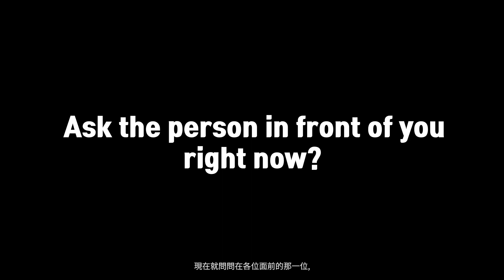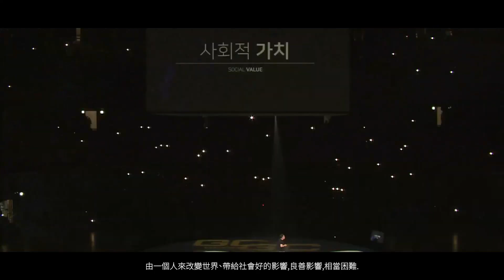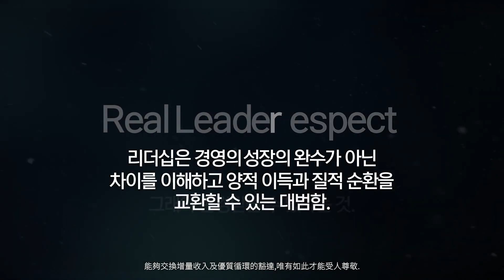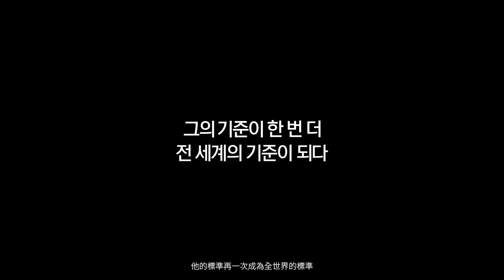GCOOP的老板-徐政勋韩国GB通用生技的创办人 - GA 集库教育学院 TV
集库公司简介 韩国GCOOP公司，它到底是一家什么样的公司？
喜欢我们请
👍 按赞
取得集库最新的消息喔~

，我如何从零资本开始？ 我们领导着多层次的行业创新和意识转变，我们不仅将业务扩展到美国，韩国和台湾，而且还扩展到了菲律宾，越南和其他东南亚国家。我们为全球合作伙伴关系和增长提供机会。

We are leading the multi-level industry innovation and awareness change and we are expanding not only into the US, South Korea, and Taiwan, but the Philippines, Vietnam, and other Southeast Asian countries as well. We provide the opportunity for global partnerships and growth.

创办人介绍：
GCOOP的老板-徐政勋代表，也是韩国GB通用生技的创办人
👉2014年获得韩国最高肯定总统奖
👉2016年获得全韩国杰出纳税人表彰
👉2020年获选世界百大最有贡献领袖
公司介绍：
GCOOP是韩国第一的社会企业，什么是社会企业？
就是企业在赚钱的同时，也在做对社会，环境，人群有益的事
全世界数以万计的社会企业中，有一个客观的评价标准-B型企业认证，只有社会企业中的佼佼者，才能获得B型企业认证!
「B型企业」(B Corporation，简称B Corp) 系由美国非营利组织B Corp Lab(B Lab) 发起的企业认证，针对公司治理，员工照顾，环境友善，社区照顾和客户影响力等面向，进行评估，合格者提交B Corp认证。
以「共利，共好」为企业永续经营目标，由自身带动友善员工，环境与社区，甚至供应链，让整体社会环境获得改善。
👉GCOOP同时拥有GMP / CGMP的原料供应商
（全韩国只有七间公司同时拥有双重认证工厂）
将利润90％再投资事业，最大股东无利润分配，也就是徐代表自己不拿GCOOP的利润，而把利润分给项目经营者。
一张全球一张网：2015年韩国，2017年美国/台湾，2019年日本，2020年越南，2021年印尼，2022年马来西亚。
全球股东人数增加，公司投入80亿韩元新建GMP2厂，目前已完工启用，未来95％保健产品将自产自销，未来70个国家将势在必行。
一条龙式的生产模式，由通用生技负责生产，GCOOP负责销售。自产自销，确保商品的高品质以及亲民的价格。
你，准备好了吗？
欢迎加入马来西亚最新商机
不管你是学生、微商、网红、上班族还是家庭主妇都可以参与这个24小时网络卖场！轻松为自己增加额外收入！
加入就等于拥有了一家自己的跨境电商。
完全无须自己寄货、一切由GCoop公司由A到Z帮您完成！
*任何疑问，请随时联系:

动机- 凝聚力-成功!
我们提供线上网络营销课程，线下美容课程，演说课程等
我们的成绩已经证明了帮忙许多人改善生活素质！
我们正在引领多层次的行业创新和意识变革，我
们不仅扩展到美国、韩国和台湾，还扩展到菲律宾、越南和其他东南亚国家。
我们为全球合作伙伴关系和发展提供机会。

马上联系我们代理！询问如何开始！

GCoop SuperNEO 超级国际集库 GCOOP TV